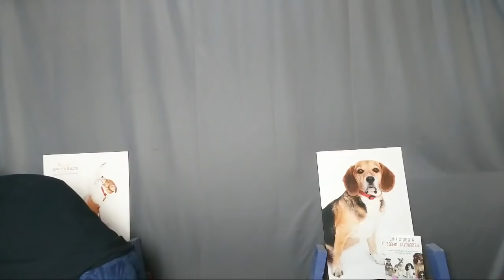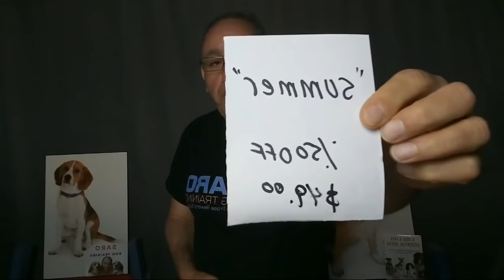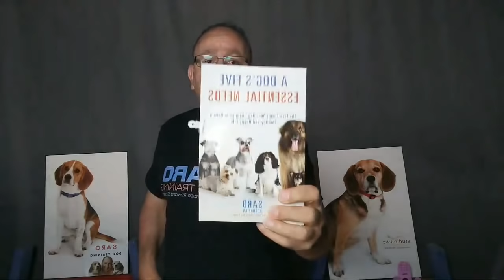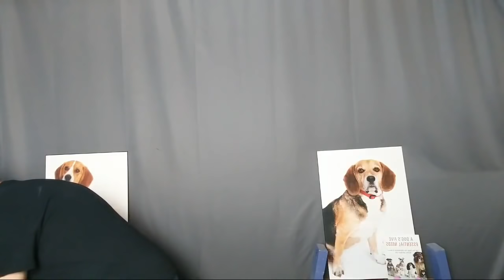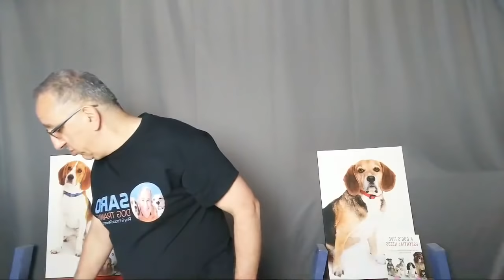Biggest Mistake A Dog Owner Makes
In this live video, I will share the biggest mistake a dog owner makes. Avoiding this mistake will save so much headache and stress in you and your dog.

About Me:
I am a dog trainer and I coach dog owners. I help you to train your dog(s) without the use of treats, aversive tools like shock collars, prong collars, force and Domination. I teach and show you how to use "play & praise" as reward to train your dog.

Send your swag or dog related products to:
1611 Welch St.
North Vancouver
BC, Canada
V7P 3G9

About Me:
I am a dog trainer and I coach dog owners. I help you to train your dog(s) without the use of treats, aversive tools like shock collars, prong collars, force and Domination. I teach and show you how to use "play & praise" as a reward to train your dog.

1611 Welch St.
North Vancouver
BC, Canada
V7P 3G9